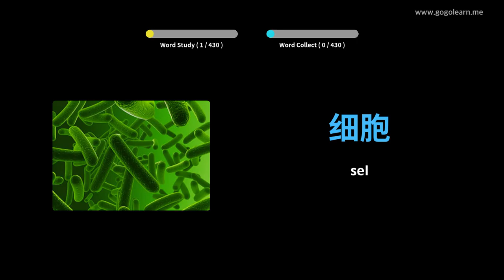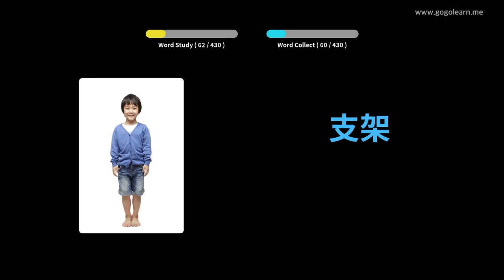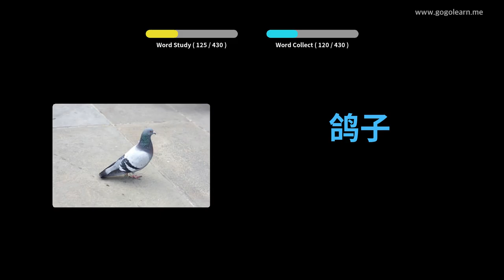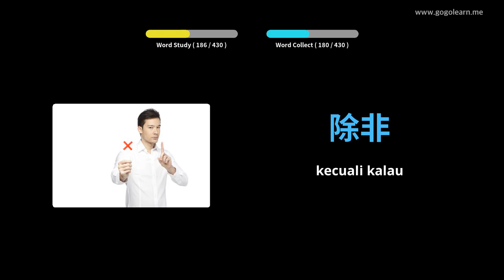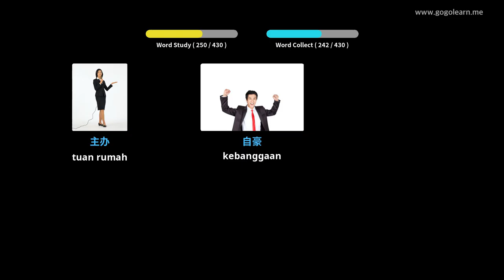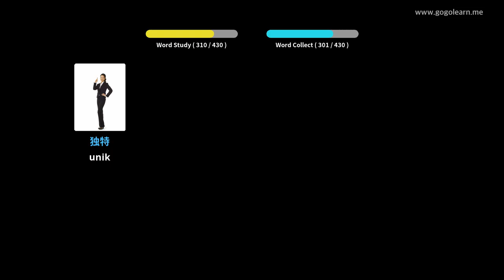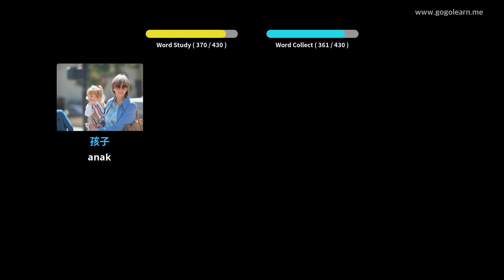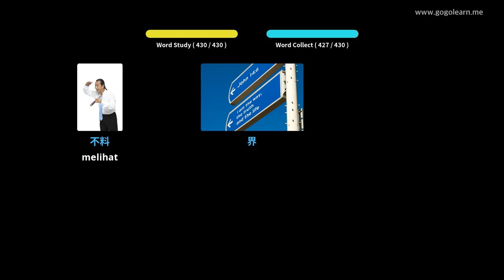Kosakata Bahasa Cina Sekolah Menengah 3 | Golearn